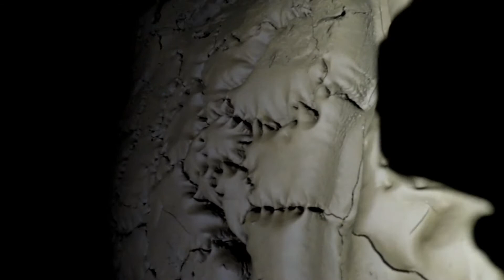CAVING TRIP 2018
Giant chambers, waterfall without any wall, small lakes, climbing, squeezing, and swimming. Good times exploring the outer most reaches of this cave. Go explore and innovate.